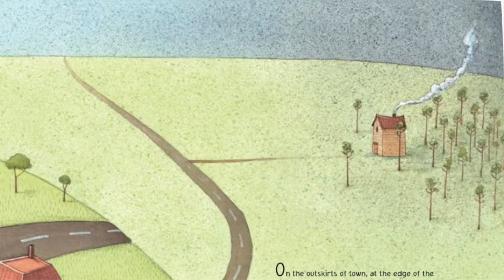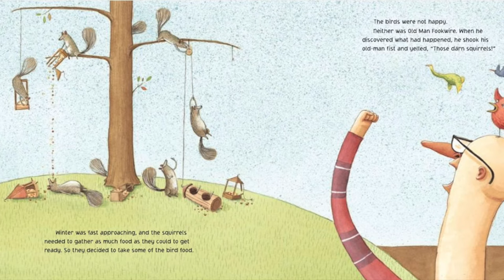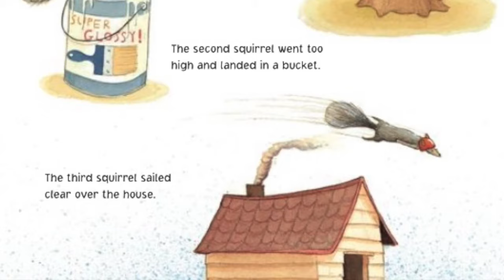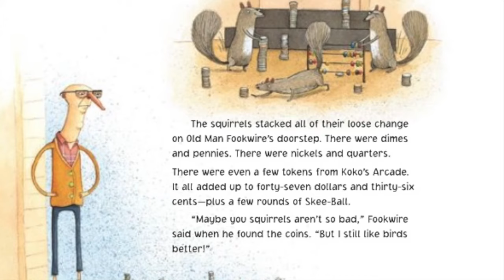📚 Read Aloud | Those Darn Squirrels by Adam Rubin | CozyTimeTales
Purchase this book: